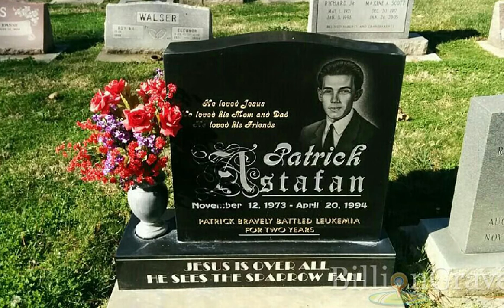Sigma Phi Epsilon Ca Theta tribute to Patrick Astafan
Sigma Phi Epsilon Ca Theta tribute to Patrick Astafan. 1994 Greek Sing at Sacramento State, University.